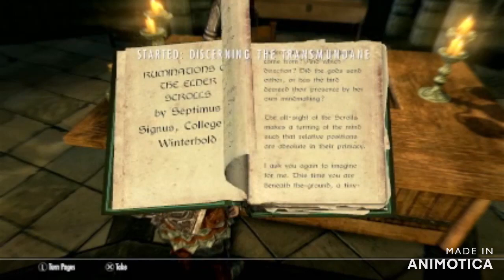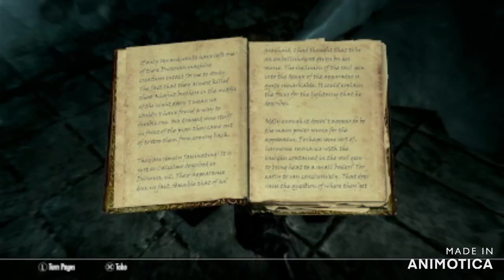skyrim part 15